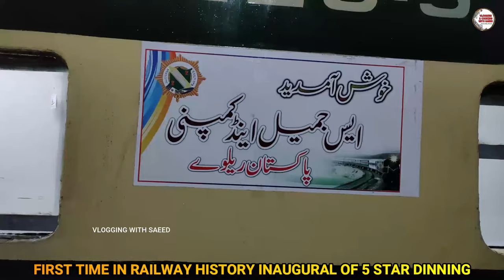LATEST TRAIN UPDATES I INAUGURATION OF PREMIUM DINING CAR COACH AT LAHORE IZAKRIA EXPRESS DINING CAR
LATEST TRAIN UPDATES I INAUGURATION OF PREMIUM DINING CAR COACH AT LAHORE IZAKRIA EXPRESS DINING CAR I VLOGGING WITH SAEED